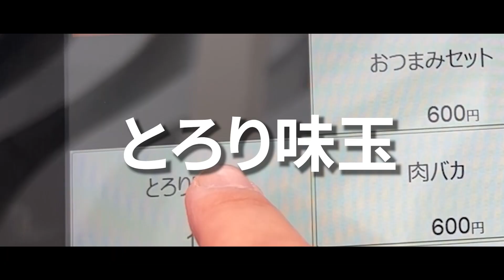あなたもミナミの呑んべえから観光客まで愛されている絶品浪花とんこつのお店、作ノ作で働きませんか？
大阪ミナミ、道頓堀を曲がってすぐ、千日前商店街にある元祖浪花とんこつ。
大阪宗右衛門町にあった伝説の「作ノ作」らーめんの
味を引き継いで、浪花とんこつ、魚介系柚子味のつけ麵など浪花とんこつを
昇華させた味が特徴。
熱烈なファンが多いのも魅力。
カウンターのみで
接客・調理がしやすい職場です。

◆名前：作ノ作　千日前本店
◆業種：飲食店
◆住所：大阪府大阪市中央区難波1丁目1-1
◆アクセス：なんば駅から徒歩5分♪

【音楽提供】
アーティスト名：Kazumi Masuko
楽曲名：Japanese mind